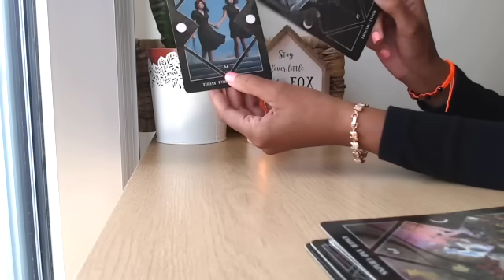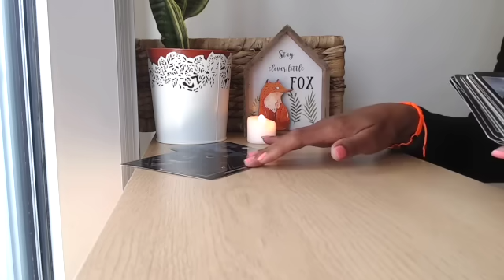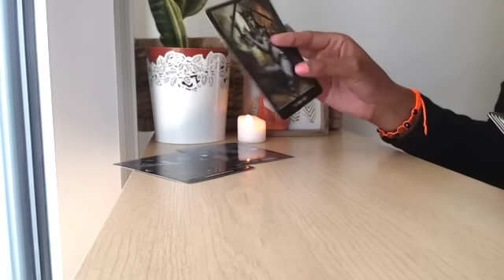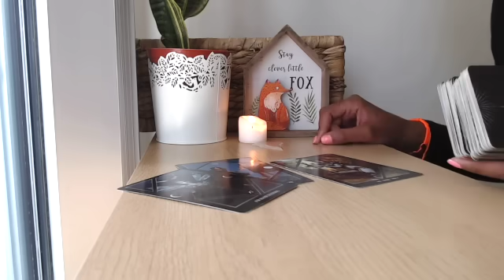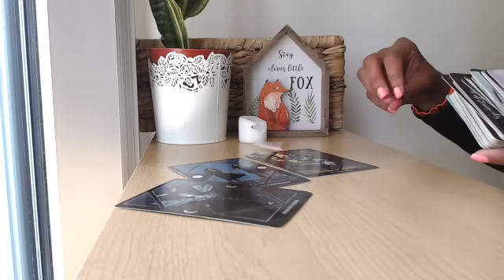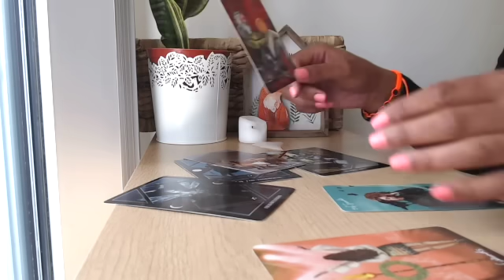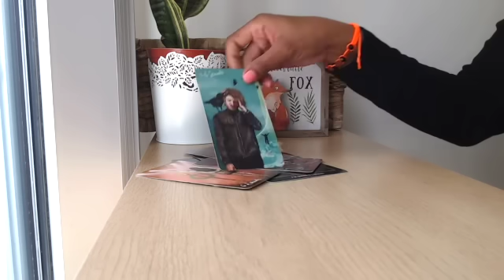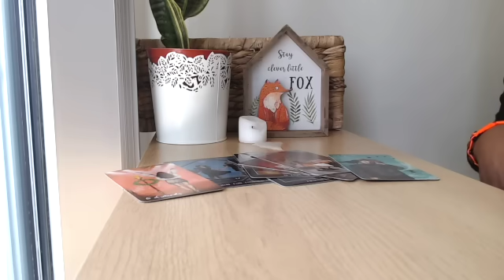They're paying a big price for playing games with you. You were good to them, the universe sees all.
This divine masculine was used to getting their way and treating others horribly in the process.
I feel like this twin flame reading focuses on a divine masculine who learns how to treat others based off their encounters with you.

You're also bringing justice for many of the others in their past that they mistreated.  The universe watches you very closely divine feminine, and all that you poured into this connection did not go in vain.

Divine masculine
Divine masculine reading today
Diane masculine current energy
Divine feminine twin flame reading